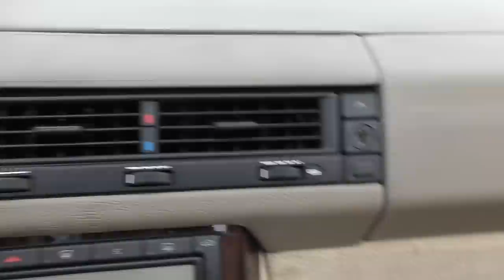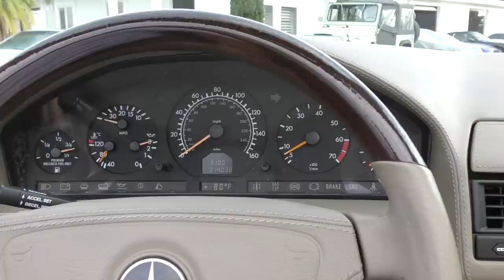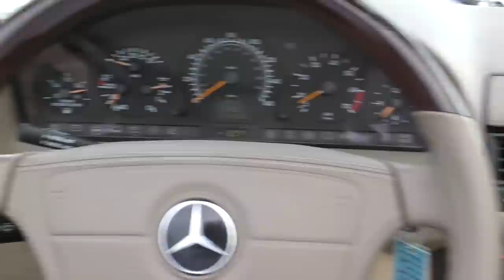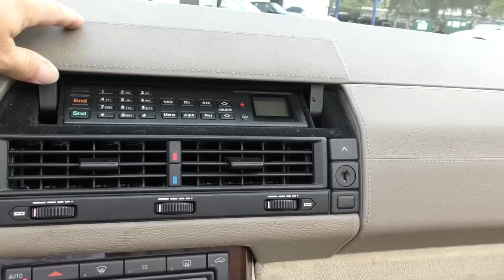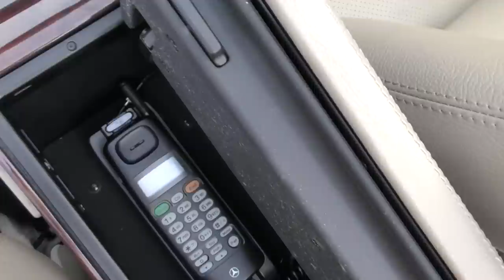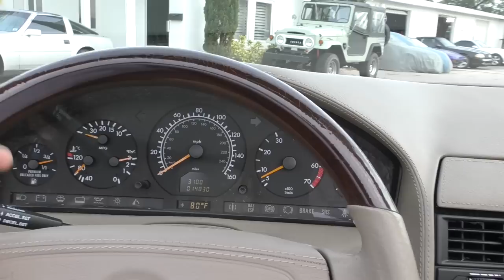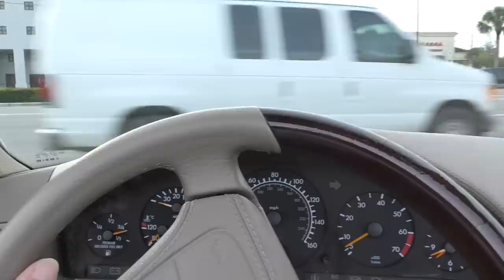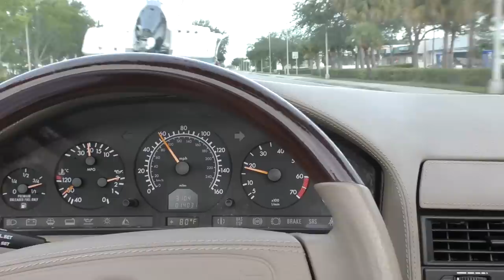The R129 Roadster like This 14K Mile 1998 Mercedes-Benz SL 600 is the last Collectible SL-Class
*SOLD* The R129 has long been one of my favorite Mercedes-Benz products, mostly because they have been affordable and readily available.  Despite being a very advanced car for their time, they retained enough classic "nuts and bolts" engineering to be like a classic Mercedes while still offering safety and driving features that make it feel like a modern car.

These cars were available with 3-engine options in the United States that changed a little over the years - a V8, an inline 6, and the V12.  While the 6s and 8s are certainly potential collectibles, the over-the-top 12 will probably be the most popular on the auction block.

This is a 14K mile 1998 SL 600 with the desirable AMG Sport package.  It will be offered exclusively on Bring-a-Trailer in the coming weeks.

Full review and test drive by Bill